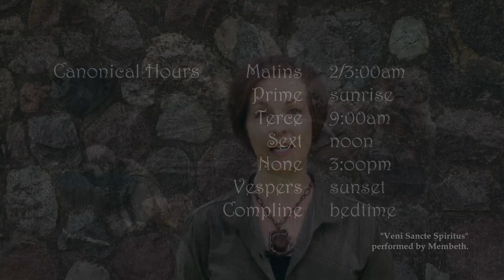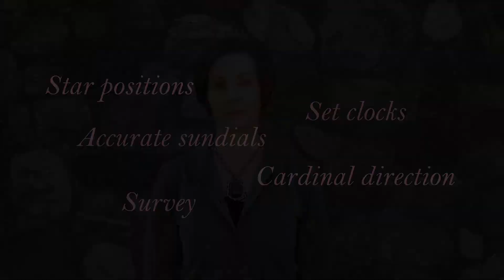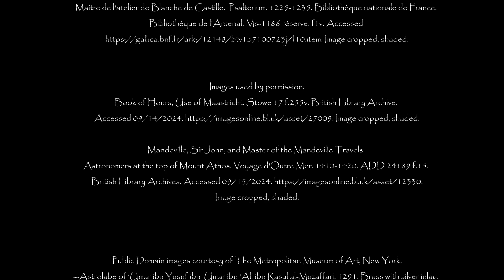The History of Telling Time 7 - Astrolabes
This episode focuses on the development and use of astrolabes for telling time.

Images and other media (besides stock) are fully credited in the video credits.  Links provided below.

Used by permission:
-Book of Hours, Use of Maastricht. Stowe 17 f.255v. British Library Archive.
Accessed 09/14/2024. Image cropped, shaded.
-Mandeville, Sir John, and Master of the Mandeville Travels.
Astronomers at the top of Mount Athos. Voyage d'Outre Mer. 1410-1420. ADD 24189 f.15. British Library Archives. Accessed 09/15/2024. Image cropped, shaded.
-Maître de l'atelier de Blanche de Castille.  Psalterium. 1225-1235. Bibliothèque nationale de France. Bibliothèque de l'Arsenal. Ms-1186 réserve, f1v. Accessed 11/8/2024.

Public Domain images from The Metropolitan Museum of Art, New York:
--Astrolabe of ‘Umar ibn Yusuf ibn ‘Umar ibn ‘Ali ibn Rasul al-Muzaffari.
-Bening, Simon. Book of Hours.
-de Boissieu, Jean Jacques. Monks Chanting.
-Carattoni, Girolamo. Pope Pius VI taking leave of the Augustinian monks in Siena.
-Gérôme, Jean-Léon. Prayer in the Mosque.
-dai Libri, Girolamo. Manuscript Illumination with Singing Monks in an Initial D, from a Psalter.

Public Domain & Creative Commons media from Wikimedia Commons:
-Breu, Jörg the Elder. Harvesting.
-Naze, Jean. Planispheric Astrolabe. Gilt brass. 1553. Museum of Fine Arts, Lyon. Photo by Marie-Lan Nguyen. December 26, 2008.
File:Astrolabe_Jean_Naze_MBA_Lyon_1966-1.jpg
-Raphael. School of Athens.
-L-Shirazi, Khalifa. Planispheric Astrolabe. 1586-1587. Copper Alloy.
Gift of Mrs. Nicolas Landau, 2000. Louvre Museum, France.
Photo by Marie-Lan Nguyen, January 22, 2012.  Accessed on 09/15/2024.
-Turkish School. Istanbul Observatory. Ala al-Din al-Mansur. Shahinshahname.

-Unknown artist. Astrolabe Parts. Photo by Evan Bench. February 4, 2009. Flickr.

Additional images in the Public Domain:
-Sacro Bosco, Joannes de. Man holding astrolabe.
-Woodward, John Douglas. "A Mueddin chanting the call to prayer from a gallery of the Minaret of 'Isa (Jesus)."

The scene of the medieval ship at sea was created with CGI animation.